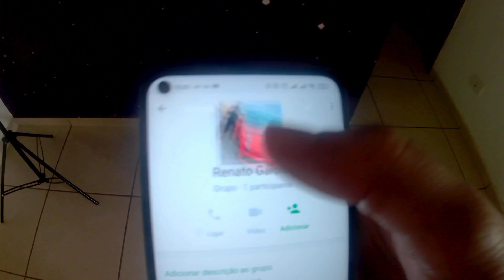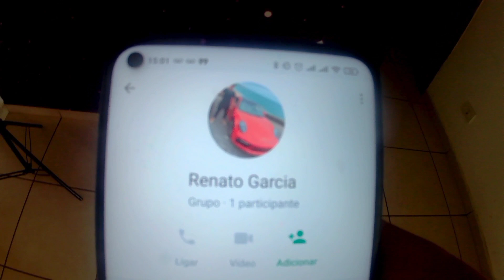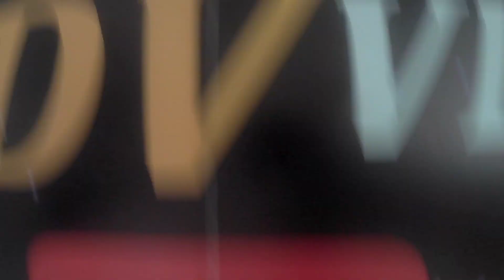DESCOBRI O NÚMERO DO RENATO GARCIA E LIGUEI PRA ELE ??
descobri o número do renato garcia e liguei pra ele os caçadores de lendas não acreditaram que eu fiz isso